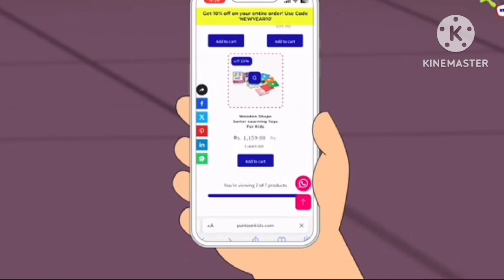chintu pinki masti video||मम्मी का नया फोन|| हिंदी में || सब्सक्राइब तू माय चैनल